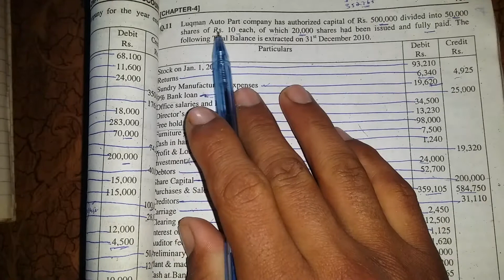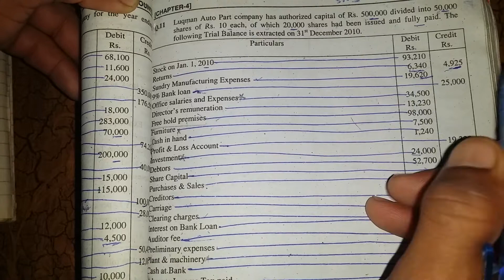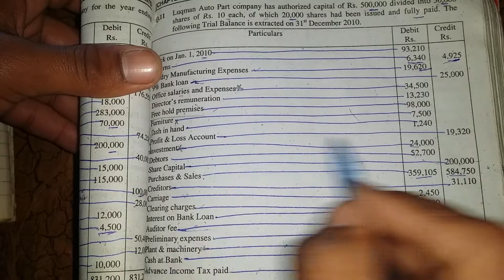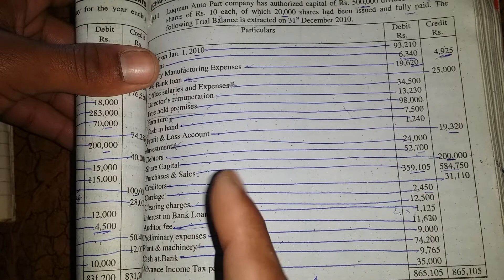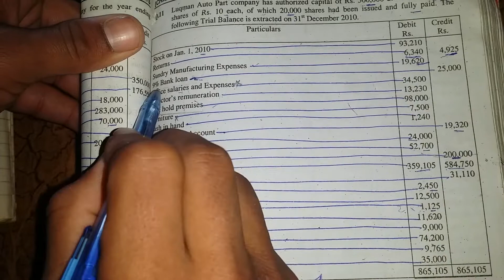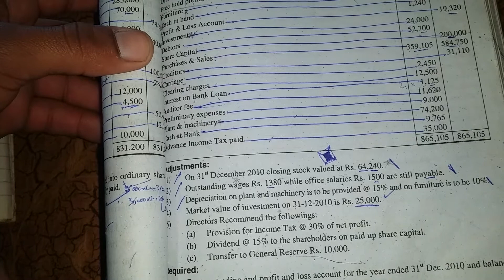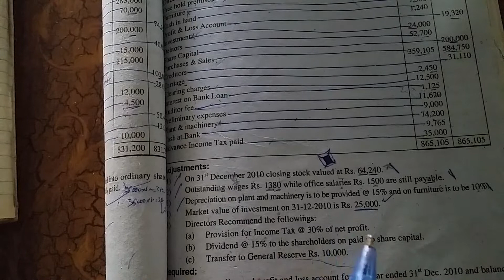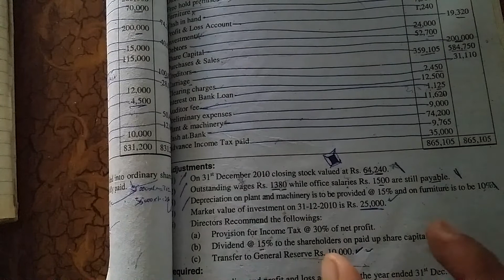Advanced Accounting chapter 4 company final accounts question no 11 part 1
Advanced Accounting chapter 4 company final accounts Problem no 11 part 1